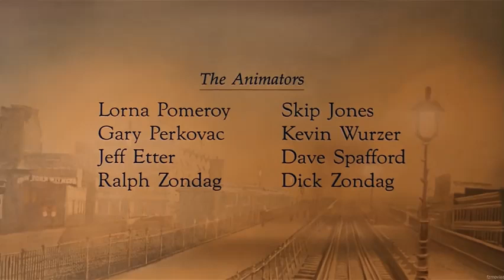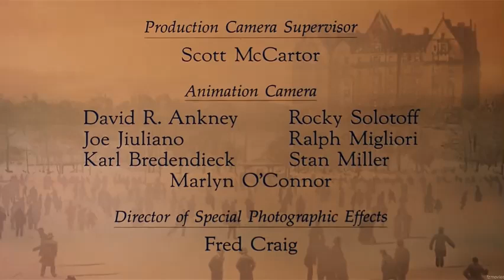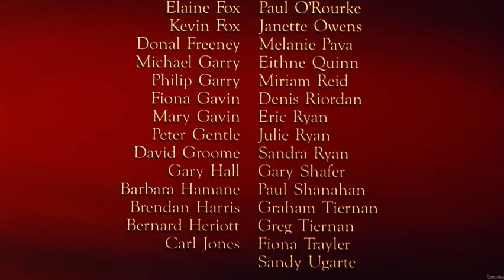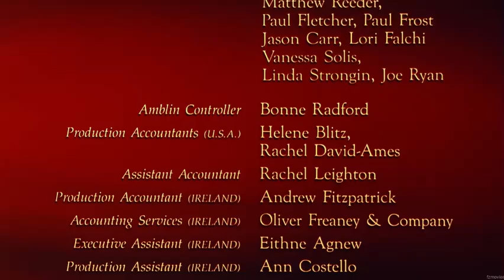Timon and Pumbaa Rewind An American Tail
Once Timon finishes his backstory, Ma, Uncle Max, Simba, Rafiki and eventually many Disney characters join him and Pumbaa to rewatch An American Tail inside the theater in which Pumbaa tells Timon that he still does not do so well in crowds.

Next Movie: Frozen (10th Anniversary Special)
After That: How the Grinch Stole Christmas (Christmas Special)
And After That: Rise of the Guardians (Christmas Special)
And Then After That: The Polar Express (20th Anniversary/Christmas Special)
Followed by: Despicable Me (2010)
And Then: Star Wars I: The Phantom Menace (Season 1 Finale)

NOTE 3: Under Section 107 of the Copyright Act 1976, allowance is made for "fair use" for purposes such as criticism, comment, news reporting, teaching, scholarship, and research, and fair use is a use permitted by copyright statute that might otherwise be infringing.

All rights of the film go to the original owner, Universal Pictures and Amblin Entertainment.